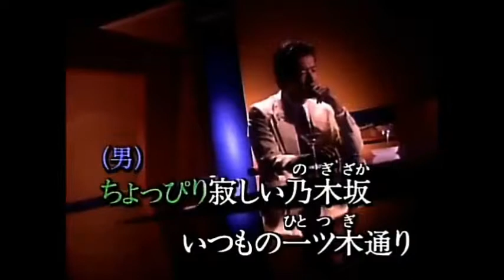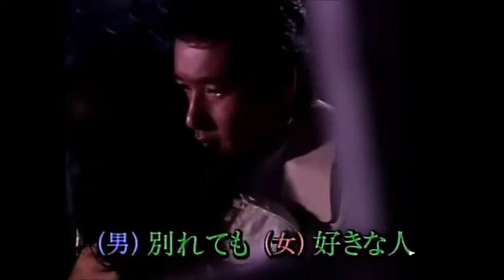デュエット わかれても好きな人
男声は私ですが女声は知らない人です。